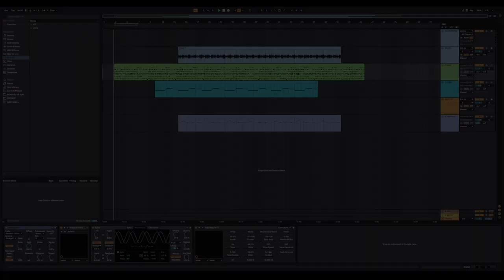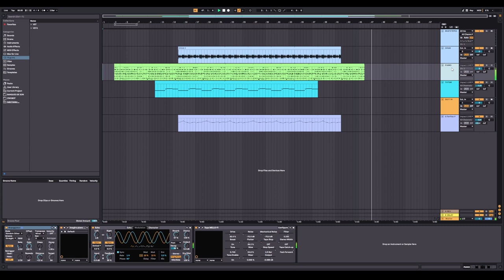JAMUARY2022 - eveningdreamer - Witches 14